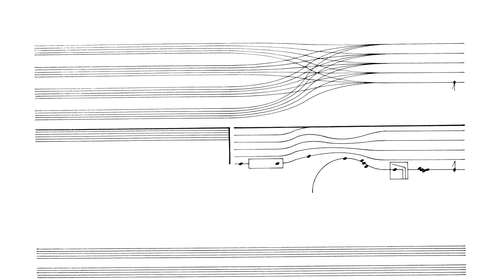Cornelius Cardew: Treatise. Page 30